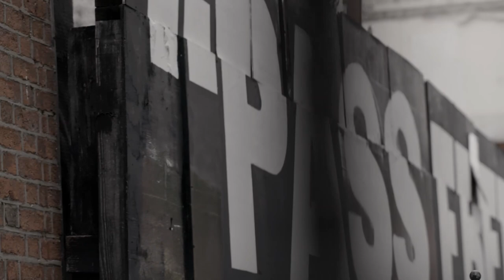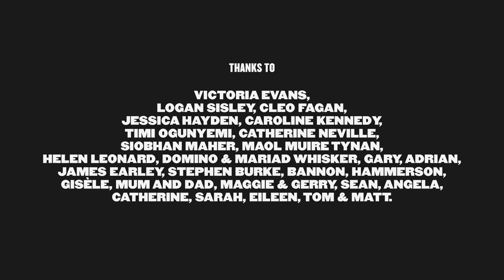Pass Freely - Asbestos x Joseph Beuys x Hugh Lane Gallery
Hugh Lane Gallery and Asbestos have come together to present this mural Pass Freely. The mural shows a figure made up of nearly 5000 individually drawn burnt matches. Each match represents the life of a person who has passed away in Ireland during the Covid pandemic, each extinguished at a different stage of existence. Each life cut short, along with their hopes, ambitions and the memories. The artist hand painted each match over a 10 day period and after each match was finished he repeated a quote from Joseph Beuys  “Pass Freely from one level of existence to another”.

Pass Freely is part of our summer programme and is linked to our exhibition From Secret Block to ROSC by Joseph Beuys, 14 July - 31 October 2021.